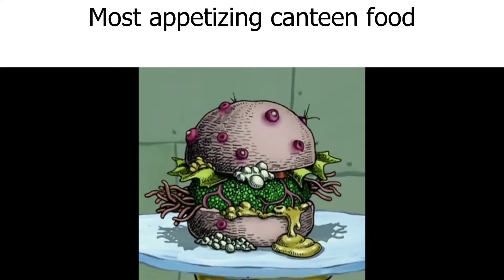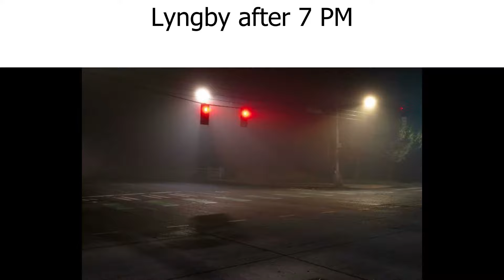DTU Slander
A slander meme video about the Technical University of Denmark, or Danmarks Tekniske Universitet (DTU) in Danish. Not meant to be taken seriously.